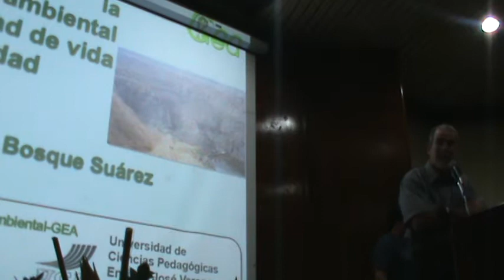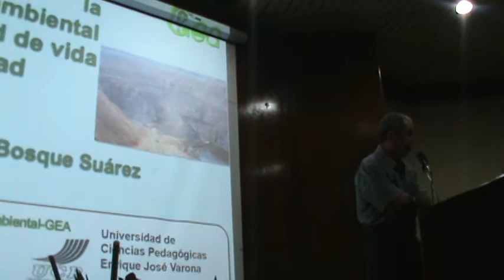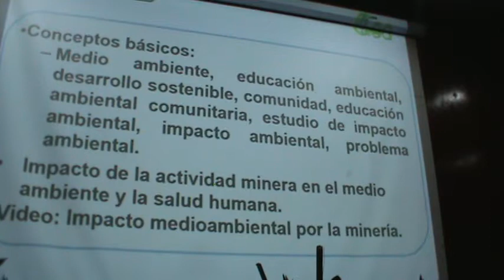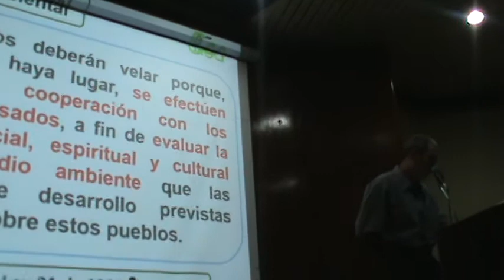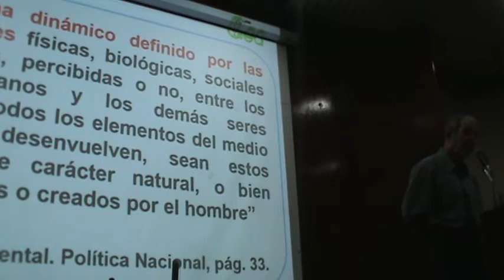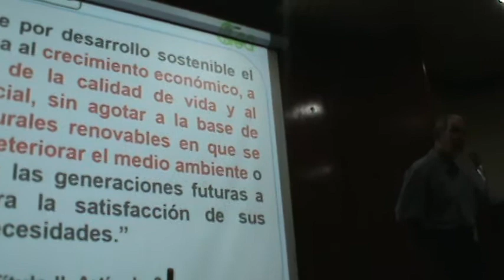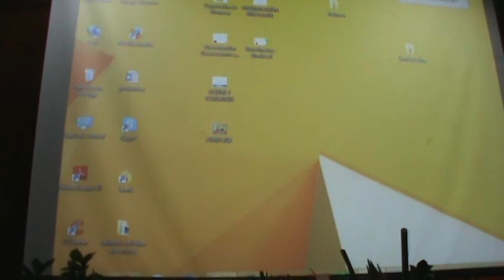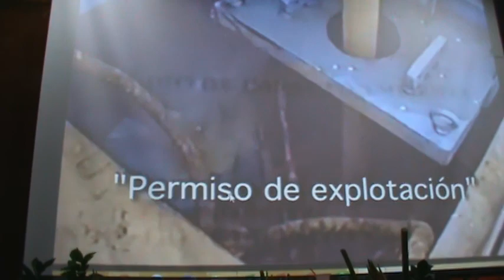ponencia primer clase del diplomado ambiental